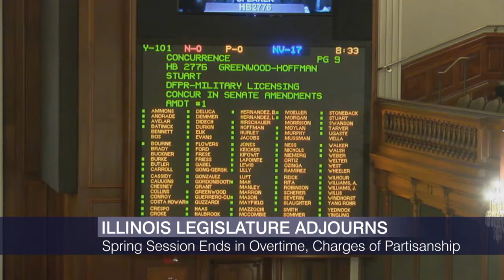Republicans Frustrated with Budget Shut Out, Maps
Illinois legislative leaders talk redistricting, ethics, and the first session without former speaker Michael Madigan.